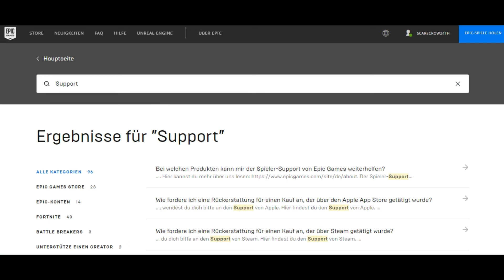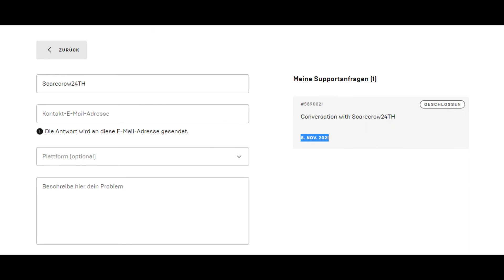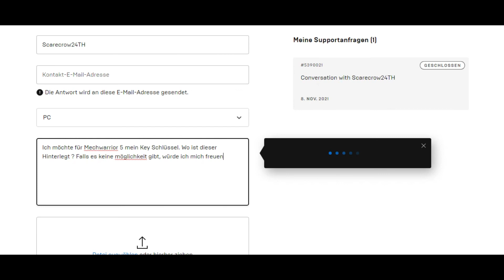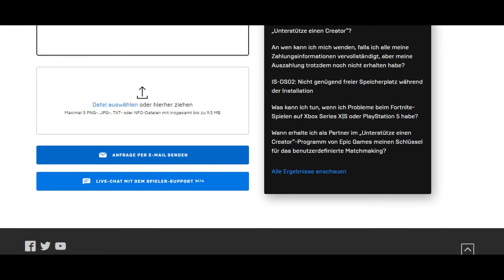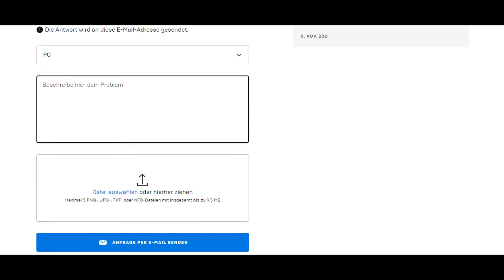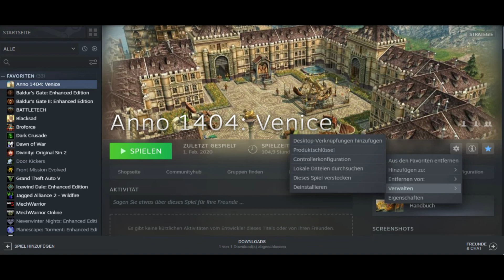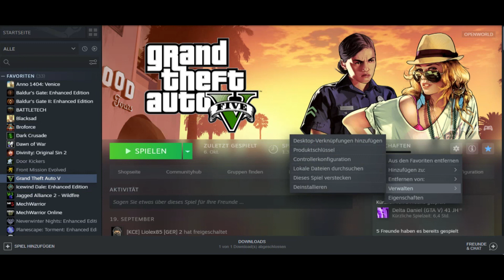Epic Games Produktschlüssel beim Support anfordern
Epic Games Produktschlüssel beim Support anfordern, Epic Games Key, Epic Games Key Schlüssel, Epic Games Produktschlüssel, Steam Produktschlüssel, Steam Key, Steam Key Schlüssel, Steam Produktschlüssel beim Support anfordern

►Amazon Gaming Headset

►Dland 12 Gaming Mouse / Zelotes C-12 Gaming Mouse